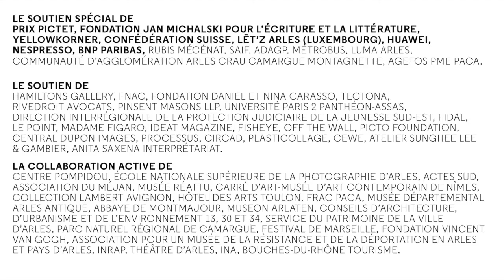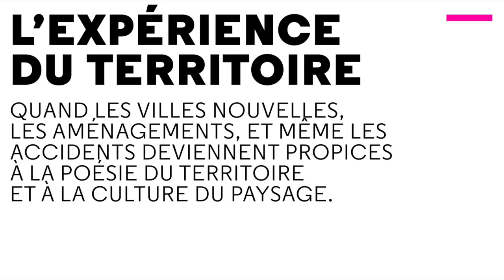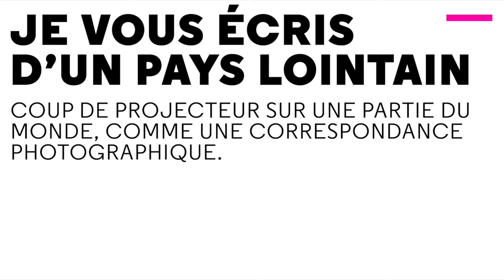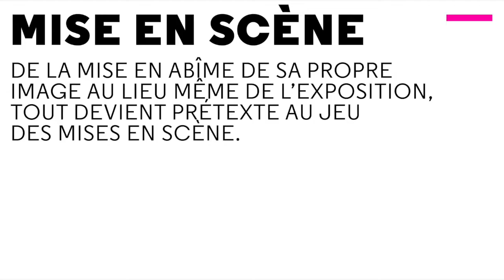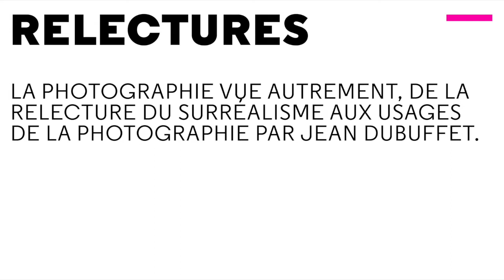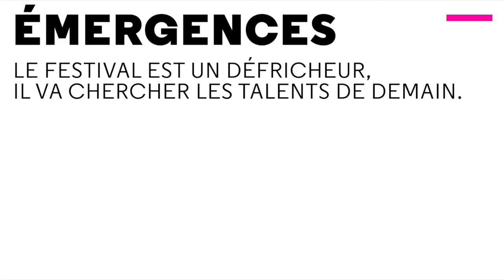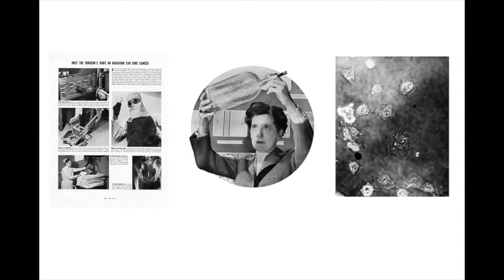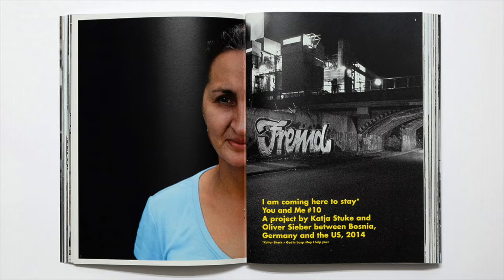Arles 2017, les Rencontres d'Arles de la photographie